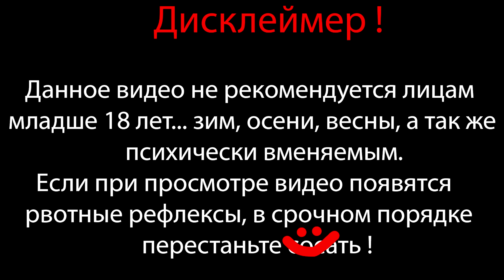ТЕНЬ ЗЛОРАДСТВА НА 100% ⇶ Lego Star Wars III: The Clone Wars №24